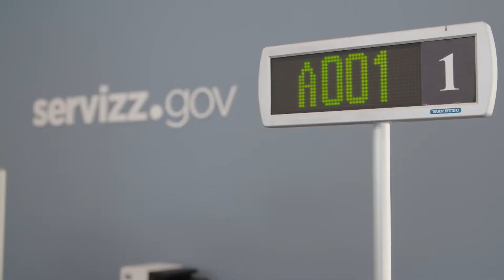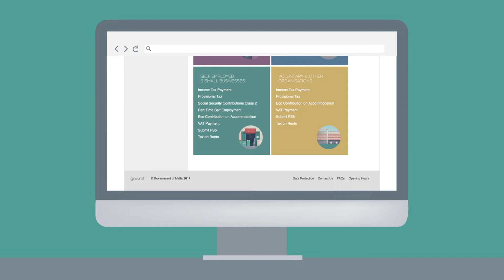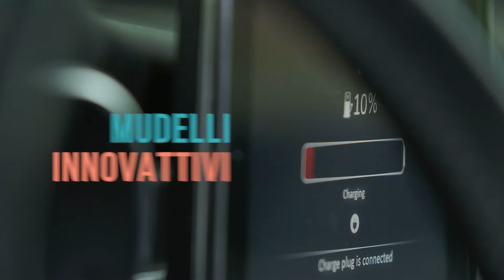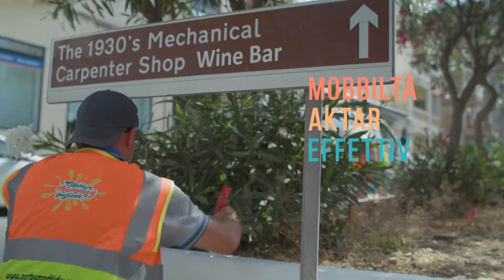Is-Servizz Pubbliku leader fl-ambjent